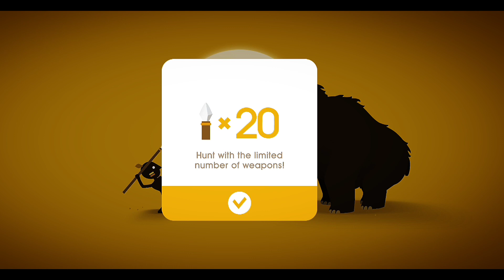Big Hunter Gameplay subscribe this channel